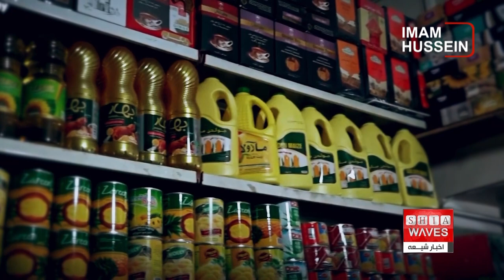ادعای ترسناک بانک جهانی ، ۱۰ میلیون نفر از جمعیت ایران در فقر کامل فرو رفته‌اند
👈👈 با هم گزارش علی اکبری را ببینیم

گفتگوی اخبار شیعه با جلیل مقدم فعال رسانه و تحلیلگر سیاسی اجتماعی از تهران

بانک جهانی گزارشی درباره آمار خط فقر در ایران را در سکوت خبری منتشر کرده که از وضعیت فقر در ایران خبر می‌دهد. طبق گزارش بانک جهانی، تقریباً ۱۰ میلیون ایرانی در فقر فرو رفته‌اند.
فقر، قصه خطرناکی است که سلامت، امنیت و حیات افراد را با چالش روبه‌رو می‌کند. جمعیت فقرا در ایران از سال ۱۳۹۷  با اعمال تحریم‌ها افزایش‌یافته است ، زیرا از یک‌سو اقتصاد در ایران ، کوچک‌شده و از سوی دیگر تورم در این کشور افزایش‌یافته است.
در این ارتباط علی آقا محمدی، عضو مجمع تشخیص مصلحت نظام و رئیس گروه اقتصادی دفتر رهبری در اردیبهشت‌ماه هشدار داد و گفت: «۱۹ میلیون و ۷۰۰ هزار ایرانی و ۲۰۲۰ محله از امکانات اولیه زندگی محروم‌ هستند.»
همچنین به گفته معین‌الدین سعیدی، نماینده مجلس ایران ، حدود یک‌سوم جمعیت ایران زیر خط فقر مطلق هستند.
در همین حال محسن پیرهادی، دیگر نماینده مجلس ایران ، در مرداد امسال گفت: «۲۸ میلیون نفر زیر خط فقر قرار دارند.»
همچنین حسینعلی شهریاری، نماینده دیگر مجلس ایران ، نیز آذرماه امسال گفت: «سفره مردم کوچک نشده بلکه خالی‌شده است.»
این هشدارها حاکی از آن است که اقتصاد کوچک‌شده و درآمدها کفاف تورم بالای ۴۰ % را نمی‌دهند.
بلومبرگ در گزارشی نوشت: گزارش بانک جهانی اولین ارزیابی رسمی این نهاد از فقر در کشور ۸۵ میلیون نفری ایران بعد از سال ۱۹۷۹ است ، بر اساس این گزارش نابرابری و فقر در یک دهه منتهی به سال ۲۰۲۰ افزایش‌یافته است ، سیاست‌های ایالات‌متحده هم به این وضعیت دامن زده وزنان بیش‌ترین تأثیر را از تحریم‌ها و همه‌گیری COVID-۱۹ متحمل شده‌اند.
بر اساس این گزارش در دهه‌های منتهی به سال ۲۰۱۱ در دوران باراک اوباما، رئیس‌جمهور وقت آمریکا، ایران شاهد کاهش فقر بود به طوری که ایرانیانی که به زیر خط فقر جهانی سقوط کرده بودند از ۴۰ % جمعیت در سال ۱۹۸۰ به حدود ۲۰ % در اوایل دهه ۲۰۰۰ رسیده بودند.
اما از سال ۲۰۱۱، «تحریم‌هایی که توسط ایالات‌متحده و سایر کشور‌ها اعمال شد، بار دیگر تأثیر مخربی بر رشد اقتصادی و رفاه ایرانیان گذاشت. درنهایت اقتصاد ایران از «یک دهه رشد اقتصادی از دست رفته» رنج برده است.
در این گزارش آمده که مشکلات اقتصادی در ایران یکی از عوامل ناآرامی‌های سراسر در سال گذشته بود که با مرگ مهسا امینی جرقه زد.
در بخشی از گزارش آمده که «ایران تنها کشوری در منطقه خاورمیانه و شمال آفریقا (MENA)  است که داده‌های بررسی بودجه خانوار باکیفیت بالا را به صورت سالانه جمع‌آوری می‌کند و آن‌ها را در دسترس عموم قرار می‌دهد. این داده‌ها، به تشخیص روندها، عوامل تعیین‌کننده و محرک‌های فقر در ایران در سطوح ملی، ملی و خانگی کمک کرده است.»
بانک جهانی نوشت: ایران طی دهه گذشته هر سال به‌طور میانگین ۰.۶ واحد درصد کاهش تولید ناخالص داخلی را تجربه کرده است. مدیریت بهتر درآمد‌های نفتی ناپایدار و تلاش‌های مستمر برای تنوع بخشیدن به آن ممکن است به کاهش تأثیر اقتصادی این نوسانات در آینده کمک کند.
بانک جهانی تأکید کرده ۱۰ میلیون نفر از جمعیت ایران در فقر کامل فرورفته‌اند و نابرابری‌های اجتماعی زیاد شده است ، ۴۰ درصد مردم ایران در معرض فقر هستند ، فقدان رشد اقتصادی تمام ماجرا نیست.
در طول دوره کوتاه توسعه اقتصادی در ایران، نرخ فقر به سختی پایین آمده است ،منافع رشد نصیب خانوار‌های پنج دهک‌ بالا مصرف‌شده درحالی‌که خانوار‌های پنج دهک‌ پایین عقب ماندند. همچنین شواهدی مبنی بر نابرابری‌های ساختاری مداوم بین ساکنان روستایی و شهری، مردان وزنان و افراد دارای تحصیلات و فاقد تحصیلات متوسطه وجود دارد.
بانک جهانی هم چنین نوشته است که دو گزارش دیگر در اوایل سال ۲۰۲۴ منتشر خواهد شد، یکی در مورد تأثیر متفاوت اعمال مجدد تحریم‌ها و کرونا بر رفاه خانوار‌ها در ایران و دوم در مورد پیامد‌های رفاهی خشک‌سالی و کمبود آب.